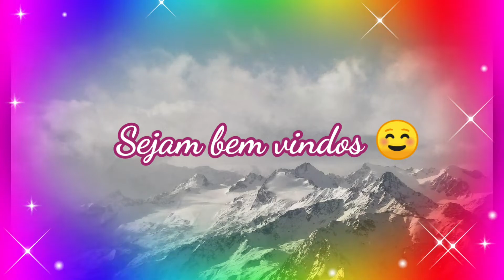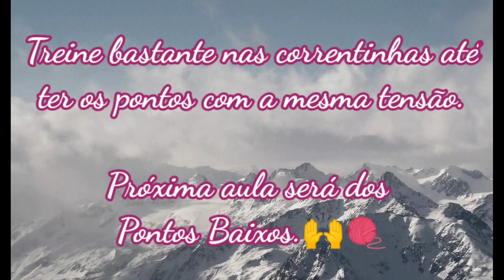Crochê do Zero para Iniciantes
Amores iniciando dos pontos básicos que são as correntinhas, ponto baixo, ponto meio alto e ponto alto.
O vídeo de hoje mostro bem lento como fazer correntinhas.

Usei aqui o barbante 6 e agulha de crochê 4 mm

Material básico para iniciar seu trabalho.
Linha ou barbante
Agulha de crochê
Agulha de tapeceiro
Tesoura